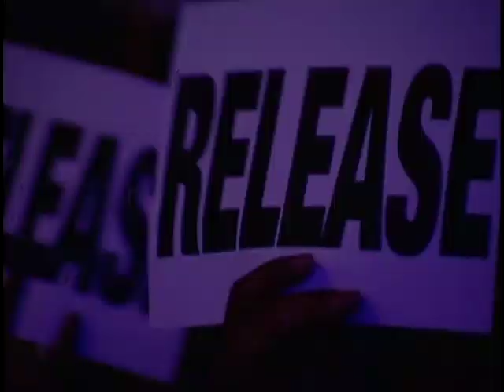Clint Brown LIVE! - RELEASE - RELEASE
You are watching Clint Brown's debut his upcoming album entitled "RELEASE" LIVE from Judah 2011! Look for RELEASE on iTunes and in stores 11.11.11.